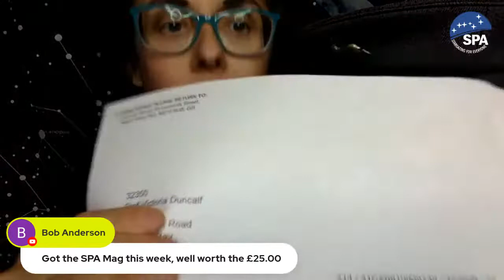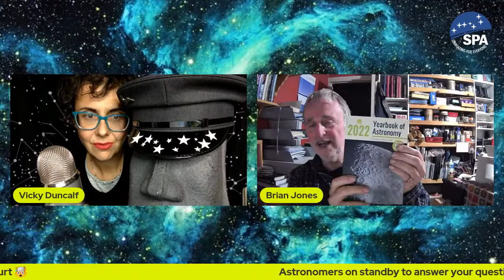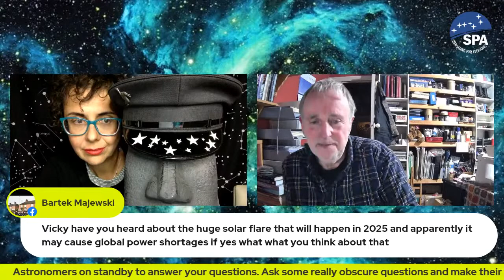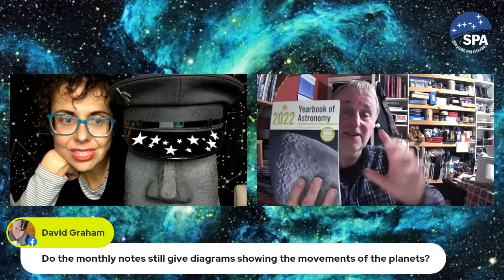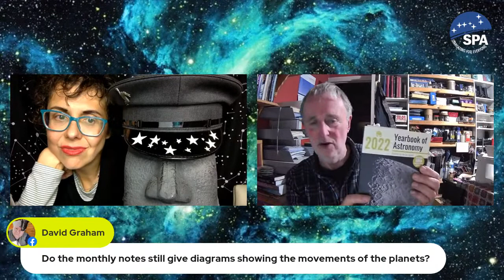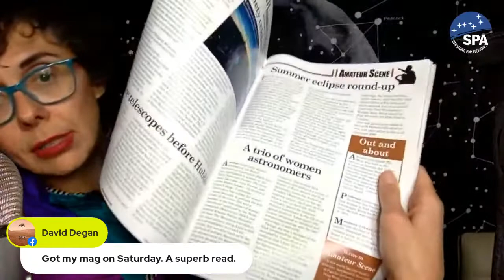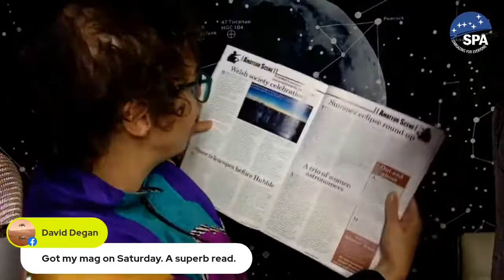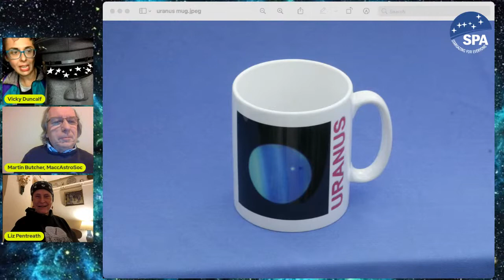Pop Astro Live Yearbooks and Macc Astro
Vicky Duncalf hosts the SPA's live chat show with interactive chat room: are you coming to play amongst the stars? And planets? And asteroids?

On this week's show, we have Brian Jones, astronomy author. The big project in his life has been taking over the annual Yearbook of Astronomy that Sir Patrick Moore began in the Sixties. The latest (2022) is its 60th anniversary edition.

Society of the Week is Macclesfield Astronomy, who, up until lockdown, may have had the busiest outreach program of any society.

Cosmo the sloth is back on terra firma - where's he been this time? Judging by his charred fur, he may have been flying too close to the sun again.  We warned him about Icarus, but would he listen?

For every share of this video, Jupiter gets smacked by something large and fast.